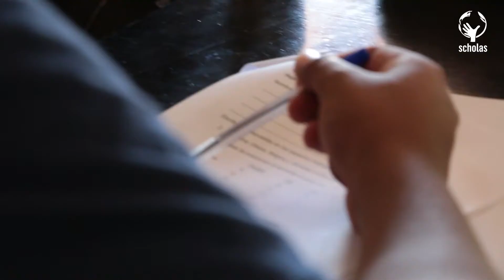Olimpiadas de futbol y matematicas